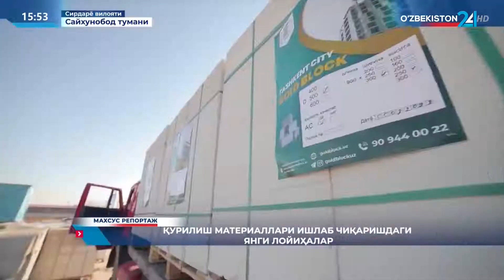Махсус репортаж | Қурилиш материаллари ишлаб чиқаришдаги янги лойиҳалар